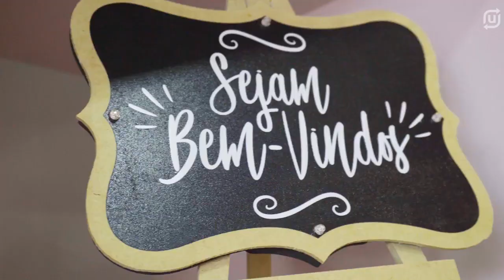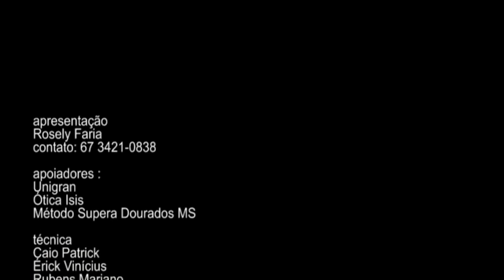TRANSTORNO DO DÉFICIT DE ATENÇÃO E HIPERATIVIDADE (TDAH)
Este canal contém diversos vídeos sobre Neurologia, Psiquiatria e Neurociências. Há também alguns sobre Literatura, Yoga e temas diversos.
A finalidade é transmitir conhecimento para que as pessoas entendam seus próprios problemas e se tornem atores do seu processo de cura e saúde.
O canal não responde a dúvidas individuais e não substitui consultas médicas.
Profa Dra Elisabete Castelon Konkiewitz
Neurologista e Psiquiatra, criadora do Instituto de Neuropsiquiatria e Medicina Integrada (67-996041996, ou 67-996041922, ou 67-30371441)
Professora Associada de UFGD